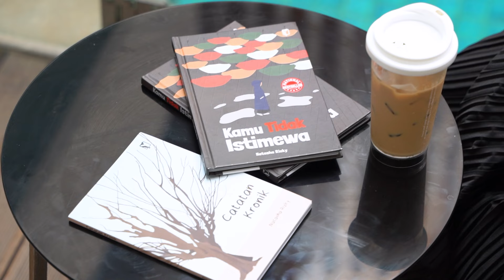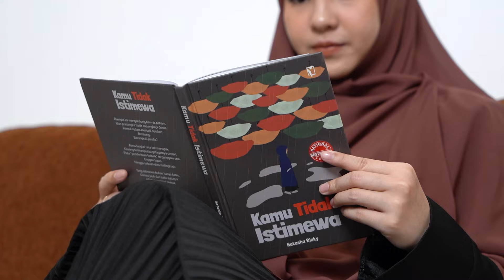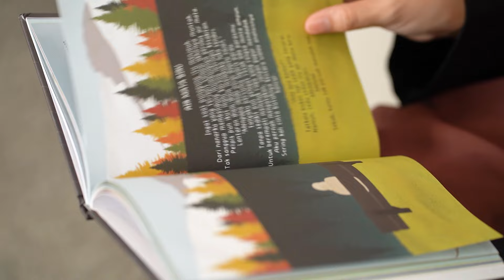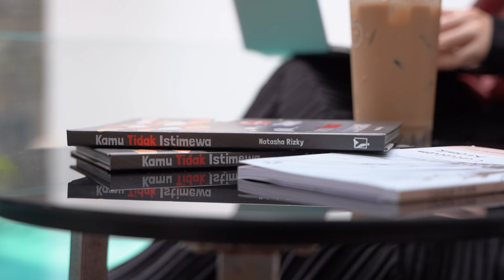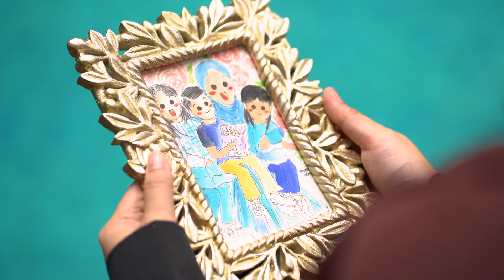Curahan Hati Natasha Rizky dalam Buku "Kamu Tidak Istimewa" | Di Balik Pena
Natasha Rizky rupanya memang piawai di berbagai bidang kesenian! Tidak hanya bergelut di dunia akting, kini dirinya juga serius menekuni perjalanan karier di dunia penulisan. Sukses dengan buku puisinya, Kamu Tidak Istimewa, Natasha Rizky menuangkan dedikasi dan luapan emosinya dengan karya!🥹

Dalam bukunya kali ini, ia menciptakan karya-karya penuh makna dan menggetarkan banyak hati pembacanya. Sesuai dugaan kita semua, Kamu Tidak Istimewa berhasil mencuri hati banyak pembaca! 🤗 Buku ini menjadi bukti nyata bahwa karya tulis Natasha Rizky justru sangatlah istimewa! Grameds sudah baca belum? 😊

Ini dia perjalanan seorang Natasha Rizky menulis Kamu Tidak Istimewa yang tentunya penuh proses kreatif yang istimewa dan juga emosional! Yuk, simak kisah lengkap Di Balik Pena Natasha Rizky di sini. Selamat menonton!🎬